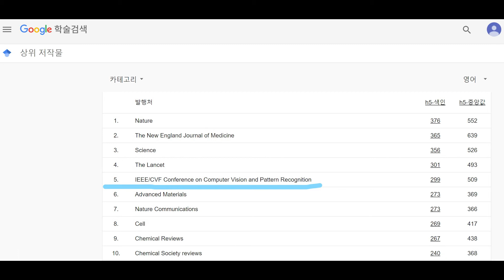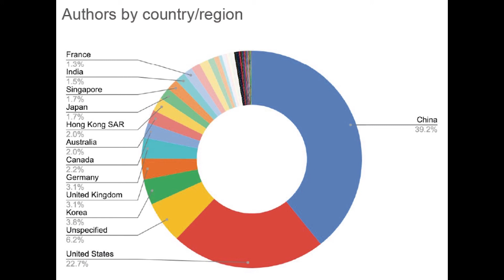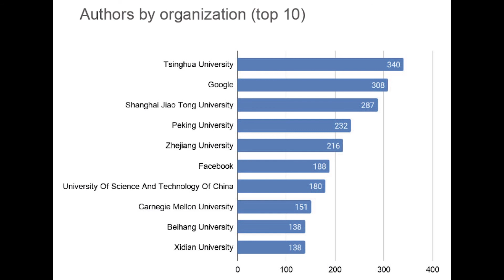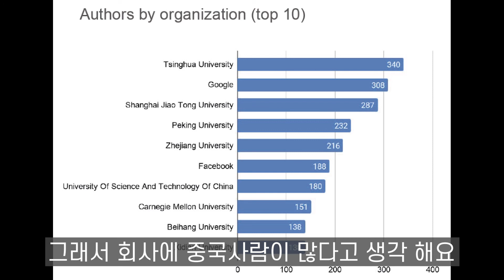실리콘밸리 느낀 점 1. 테크 회사에 중국 사람이 많다. 왜?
실리콘밸리 구글, 페이스북, 애플, 아마존 등등 테크 회사에는 중국 사람들이 많아요. 왜 그런지 알아볼거에요.